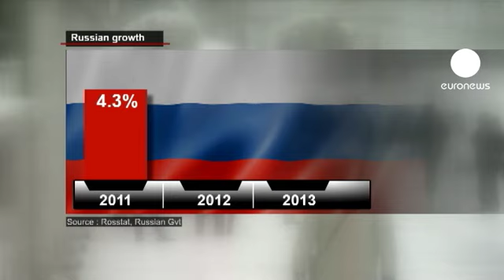Economia russa desacelerou em 2012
É oficial, a economia russa arrefeceu em 2012. Os dados do crescimento do gabinete russo de estatísticas revelam-se inferiores às estimativas dos analistas e do governo.

A queda no aumento da produção industrial, a contração do setor agrícola e o recuo dos investimentos levaram a que o PIB da Rússia crescesse 3,4% em dois mil e doze. Foi o pior desempenho em quatro anos e representa um recuo de quase 1% face a 2011.

Para este ano, o governo prevê um crescimento de 5%, um objetivo irrealista, segundo os analistas.

A desaceleração do PIB inquieta o presidente russo a tal ponto que o governo prometeu um vasto programa de investimento em infraestruturas.

Na reunião governamental, Vladimir Putin constatou: "Se queremos ser competitivos e resolver os problemas sociais, a economia russa tem de crescer mais do que a economia mundial. Vimos que a desaceleração da Rússia ocorreu no segundo semestre de 2012. O crescimento da produção industrial ficou abaixo dos 2%, em termos anuais, e o investimento empresarial está também a desacelerar".

Para o FMI, a Rússia regista já o máximo do crescimento possível, face ao atual modelo económico, centrado nas exportações energéticas. As vendas à Europa deverão estagnar este ano, com o impacto da recessão na procura europeia.

Há também a questão da política orçamental.

Após o aumento das despesas no ano passado, o país deverá registar este ano um défice de 0,8%, apesar dos elevados preços do petróleo e gás.